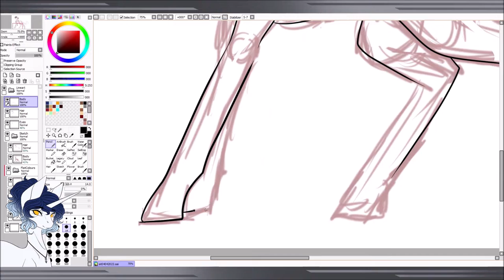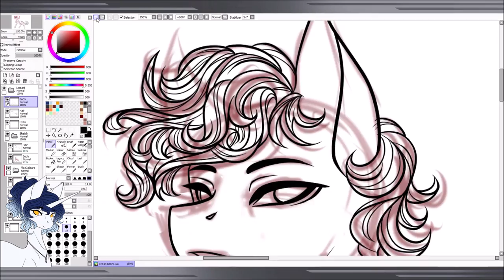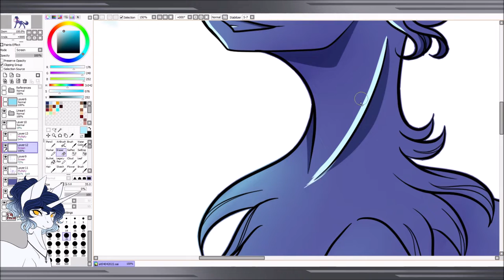Arttrade with Aiden